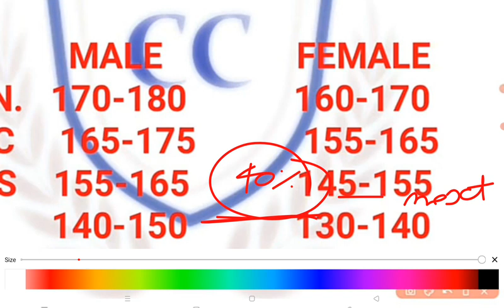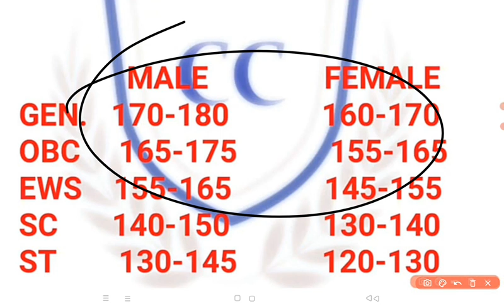CET CUT OFF 2023 | CET 12th Level Cut Off 2023 | Cet Graduation Level Cut Off 2023 | Rajasthan CET